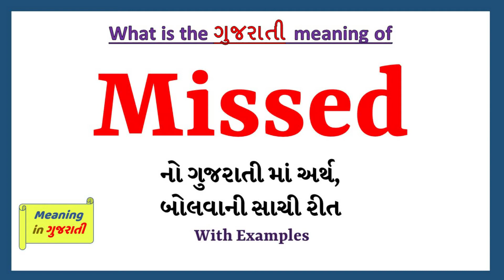Missed Meaning in Gujarati | Missed નો અર્થ શું છે | Missed in Gujarati Dictionary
આ વિડિયો માં તમે Missed નો Gujarati માં અર્થ સમજશો અને એની સાથે Missed નું pronunciation પણ શિખશો. એટ્લે કે તમે Missed ના meaning ની સાથે સાથે એ પણ શિખશો કે Missed ને કેવી રીતે બોલાય, Missed ને બોલવાની સાચી રીત કઈ છે.

તો બસ એક મિનટ માં શીખો Missed શબ્દ ને.

Missed ને examples થી સમજીએ